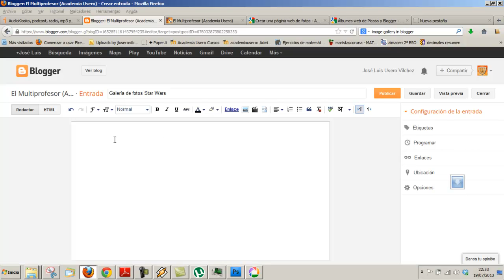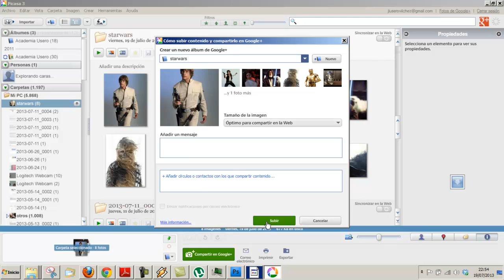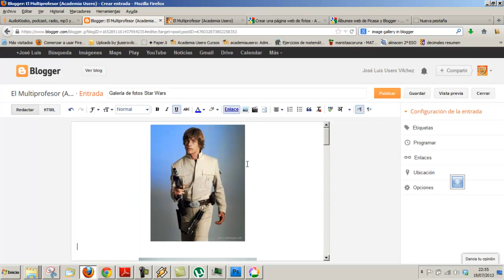Galeria de fotos en blogger Como hacer un blog 06 Academia Usero Estepona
Galeria de fotos en blogger Como hacer un blog 06
Academia Usero en Estepona, el centro de formación con más vídeos en Internet del Mundo presenta: Galeria de fotos en blogger Como hacer un blog 06